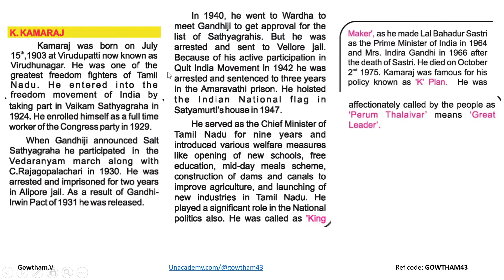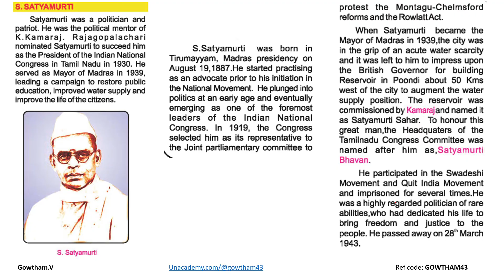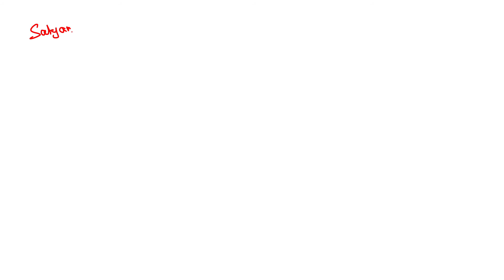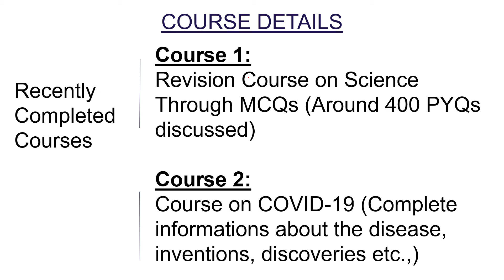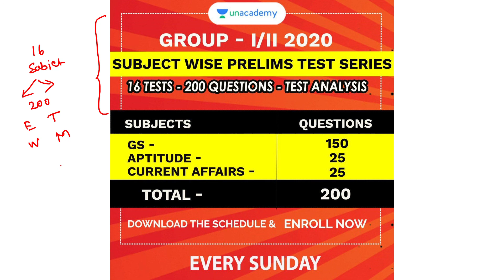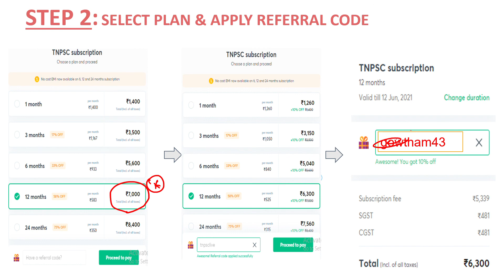TNPSC PYQs - Day 5 - காமராஜர் - Kamaraj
In this class, Gowtham.V will discuss one Previous year Question daily.

Prepare for TNPSC with TamilNadu's top educators @ unacademy

Features:
- Live and recorded classes
- 30+ educators
- Test Series
- Prelims and Mains coaching
- Affordable fees